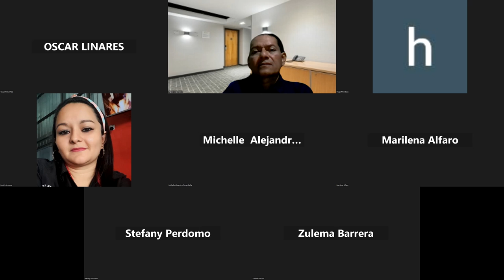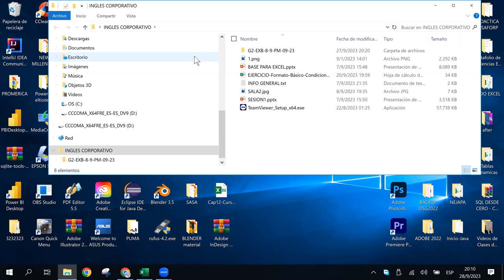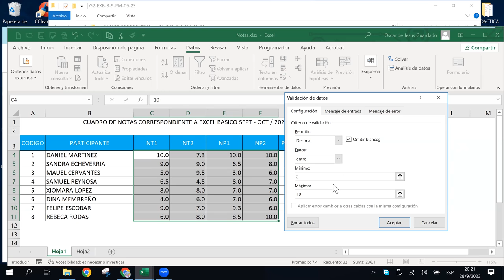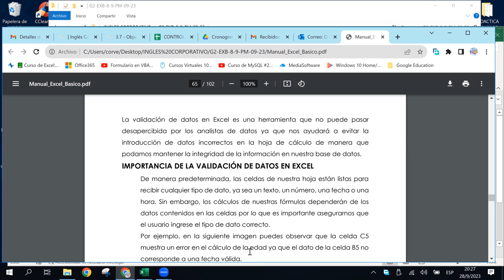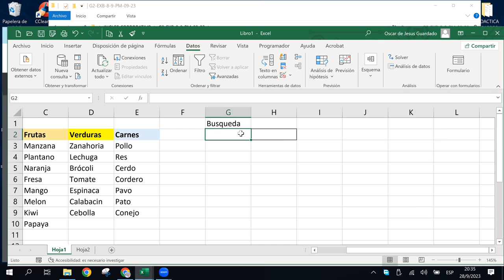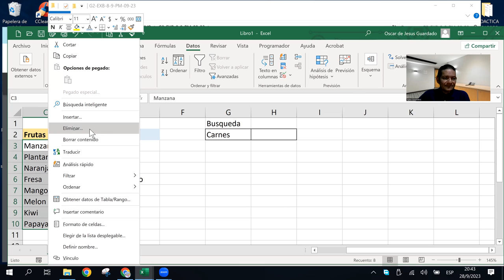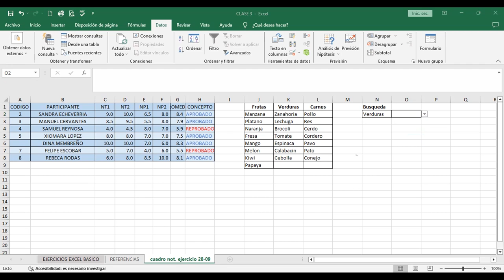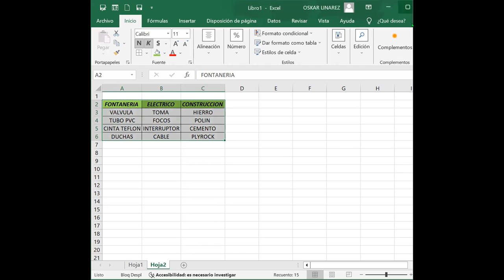SESION14 - 28-09-2023 - IC29811-0018-2023 - GUARDADO - LISTAS DE VALIDACION DE DATOS